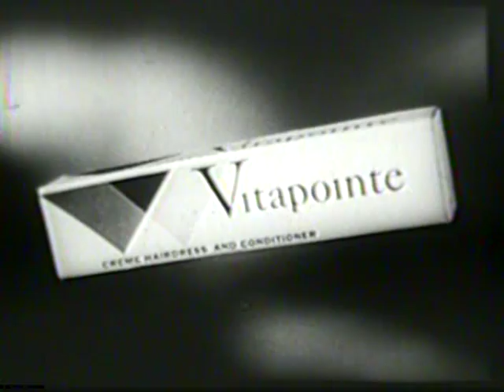Vitapointe Hair Conditioner Commercial 1957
Vitapointe Hair Conditioner Commercial 1950's.

has hundreds of vintage tv commercials from the 1950's 1960's and 1970's. These old commercials were the beginning of a new era and should be preserved for all time.